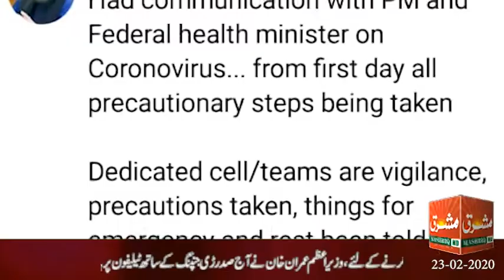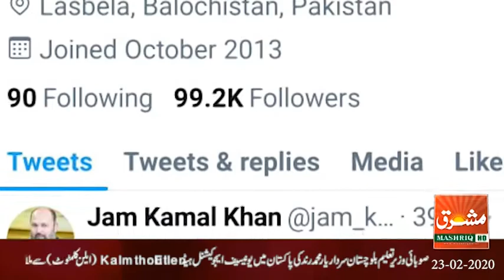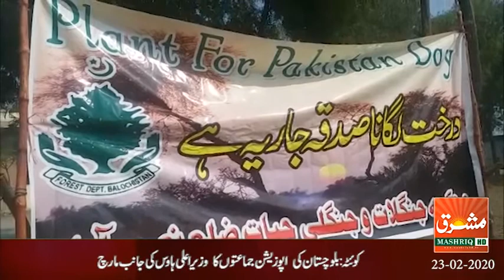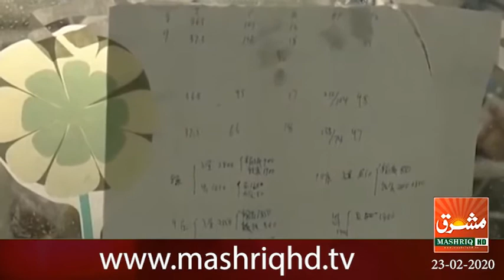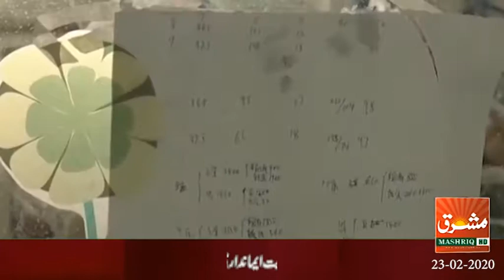Mashriq News Bulletin Balochistan 23 02 2020